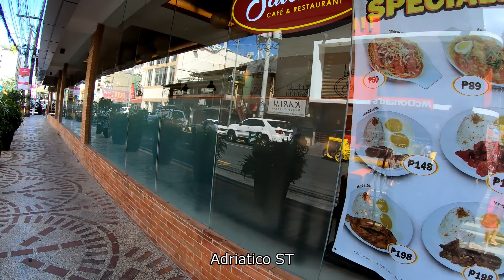# 18 Walk and Guide / Around Malate / Manila Philippines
2019年6月版マニラ・フィリピン旅行記, 3日目
同行者と会話をしながらマラテのパンパシフィックマニラを出発し、レメディオスサークルの前を通りロビンソンズの前を通って、パンパシフィックマニラに帰って来る工程の散歩。